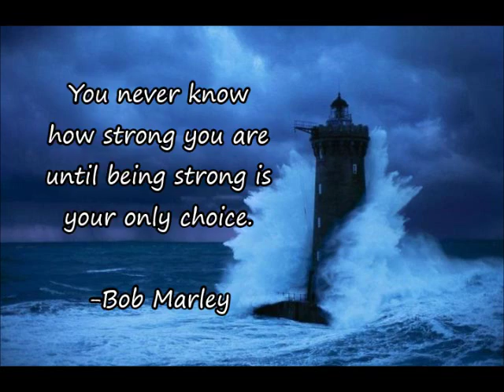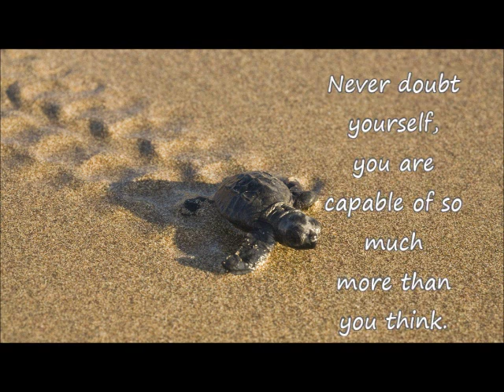My Desmoid Tumor